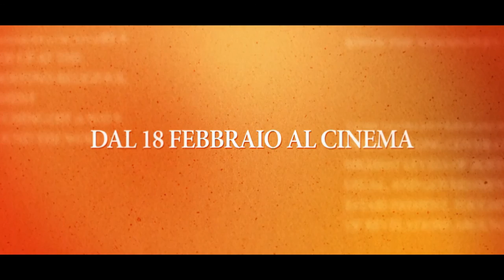IL CASO SPOTLIGHT - Featurette - Rachel Mc Adams e Sacha Pfeiffer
IL CASO SPOTLIGHT di Tom McCarthy con Michael Keaton, Mark Ruffalo, Rachel McAdams, Liev Schreiber, John Slattery e Stanley Tucci. Dal 18 febbraio al cinema.

Il caso Spotlight racconta la storia del team di giornalisti investigativi del Boston Globe soprannominato Spotlight, che nel 2002 ha sconvolto la città con le sue rivelazioni sulla copertura sistematica da parte della Chiesa Cattolica degli abusi sessuali commessi su minori da oltre 70 sacerdoti locali, in un’inchiesta premiata col Premio Pulitzer.